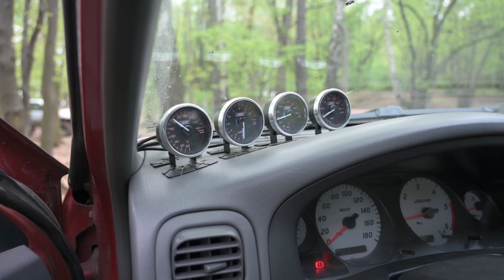Nissan D22 Jeep WJ Patrol Y60 Terrano 2 i Mitsubishi Pajero Sport 2 Off road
Dziś materiał zrealizowany podczas majówki, a w nim zapowiedź kilku wozów które pojawią się na tym kanale w osobnych odcinkach! Zapraszam do oglądania!